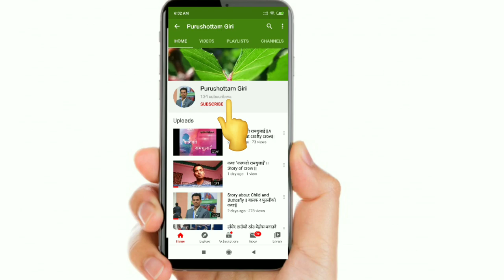सल्यान खलंगा पुरानो बसपार्कमा पार्क निर्माणबारे के भन्छन् मेयर अधिकारी र पूर्व जिविस सभापति प्रधान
सल्यान खलंगाको पुरानो बसपार्क व्यवस्थापन र पार्क निर्माण का बारेमा शारदा नगरपालिकाका मेयर सुरेश अधिकारी अनि पुर्व जिविस सभापति मनाेज प्रधान ।